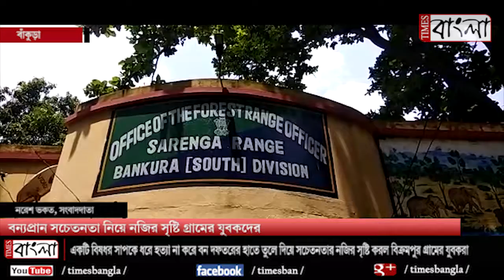বন্যপ্রান সচেতনতা নিয়ে নজির সৃষ্টি গ্রামের যুবকদের